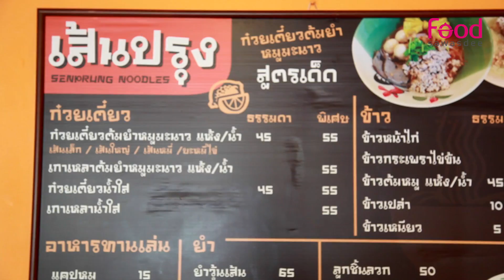เส้นปรุง ก๋วยเตี๋ยวต้มยำหมูมะนาว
Opening Hours : 07.00 น. - 20.00 น.

ที่อยู่ : 29/105 อาคาร s ห้อง s 115 โครงการรอยัลซิตี้ ซอยศูนย์วิจัย แขวงบางกะปิ เขตห้วยขวาง กรุมเทพมหานคร 10310